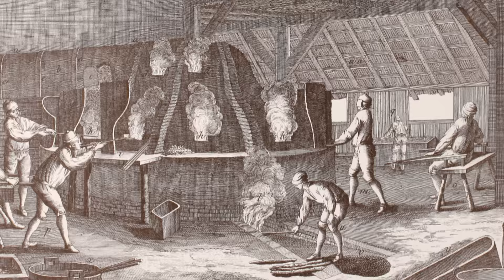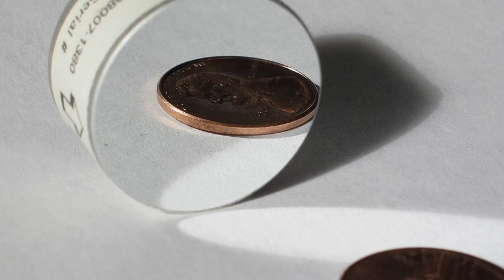Through the Looking Glass: A History of Mirrors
The market research firm reports and data estimated the Global mirror market size to be $122 billion dollars in 2021, reflecting the huge demand for mirrors in all manner of projects. The human desire to see themselves goes back to antiquity and continues unabated to the modern day.

Take a trip with the History Guy to Munich, Salzburg and Vienna.